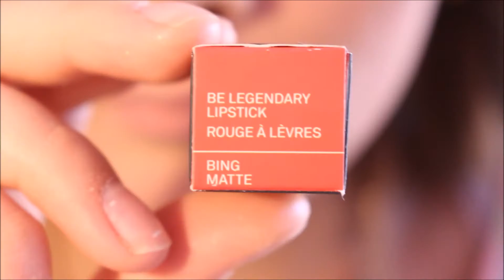Makeup Tutorial : Bronze Eye with bright lips + concours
Les produits utilisés :

( concours sur intagram (souchi26youtube) pour pouvoir en gagner un FEMMEFATALE . Fin du concours mardi 11/10/16 )
                                 BONNE CHANCE ;-)

Concours Smashbox Be Legendary
Smashbox lance un grand concours

JEU CONCOURS

3 lots à gagner:

Un lot de 500 euros de produits Smashbox
Un lot de 250 euros de produits Smashbox

Comment participer?

Etape 1: Réalisez votre maquillage des lèvres préféré

Etape 2: Prenez un selfie !

Etape 3: Postez votre photo en mode public sur Facebook ou Instagram avec les hashtags SMASHBOX et LEGENDARYLIPS

CONCOURS OUVERT LE 27 JUIN - PLUS D'INFORMATIONS SUR LA PAGE FACEBOOK SMASHBOX COSMETICS FRANCE

Les questions les plus posées :

-Comment tu t'appelle ? : Je m'appelle Sarah
-Tu as quel âge ? : J'ai 16 ans
-As-tu des frères et sœurs ? : Oui un frère, Hugo il a 13ans
-Pourquoi Souchi26 ? : C'est un vieux surnom et 26 parce-que c'est l'anniversaire à ma mère ^^

Mon Snapchat : sasalolo26

                            ♥!♥!♥ BISOUS ♥!♥!♥